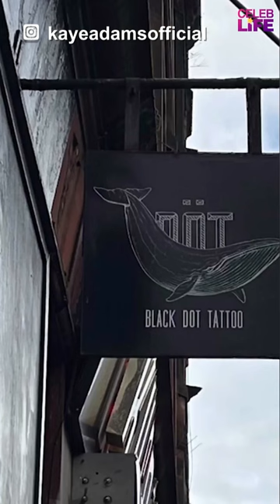Loose Women panelist, Kaye Adams, celebrates turning 60 by getting her first tattoo